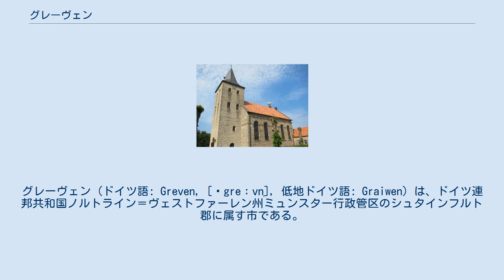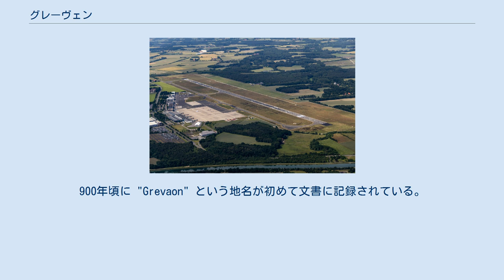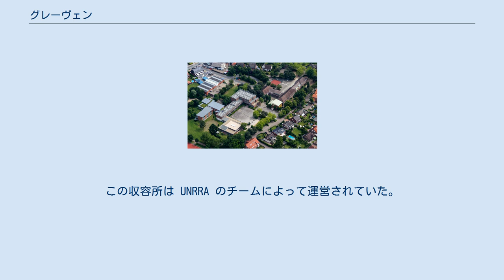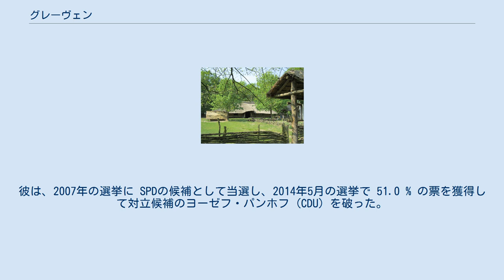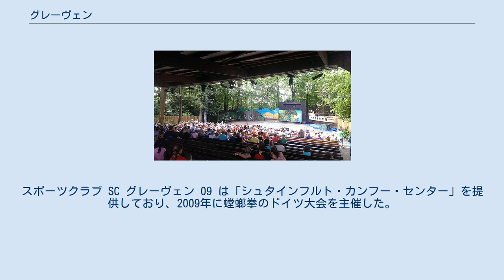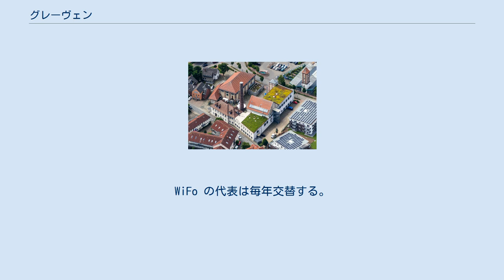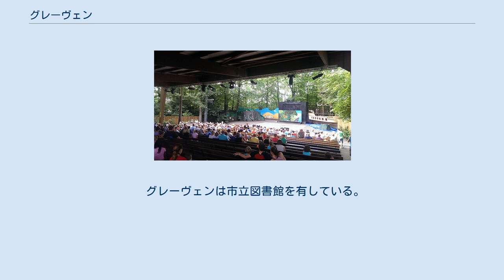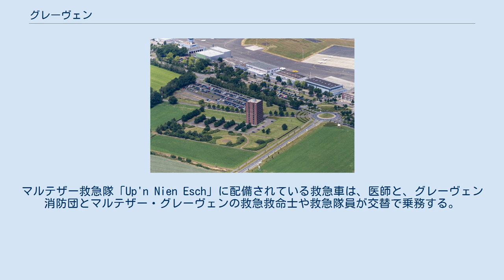グレーヴェン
グレーヴェン (ドイツ語: Greven, [ˈgreːvn̩], 低地ドイツ語: Graiwen) は、ドイツ連邦共和国ノルトライン＝ヴェストファーレン州ミュンスター行政管区のシュタインフルト郡に属す市である。
本市は、ミュンスターとオスナブリュックとの間のミュンスターラント北部に位置する EUREGIO の一部であり、ノルトライン＝ヴェストファーレン地方開発プランで中級中心に位置づけられている。
 グレーヴェンは、ミュンスターラントのエムス川沿いに位置している。
この川は街をグレーヴェン・リンクス・デア・エムス（直訳: エムス左岸のグレーヴェン）とグレーヴェン・レヒツ・デア・エムス（直訳: エムス右岸のグレーヴェン）に分けている。
これらは市制施行以前は独立した村落であった。
グラーネ川も市域内を流れ、ヘムベルゲン近郊でエムス川に合流する。
 ドルトムント＝エムス運河とアウトバーン A1号線が市域を貫いている。
ミュンステルシェ・アーはグレーヴェン近郊でエムス川に注いでいるが、市の中心部を直接通ってはいない。
市域の東部にフランツ＝フェリックス＝ゼー（湖）がある。
 自然保護地域としては、ヴェントルパー・ベルゲンの狩猟区や、市の南部ギムプテ地区付近のボック・ホルター・ベルゲ地域が挙げられる。
 グレーヴェンは、南西から時計回りに、アルテンベルゲ、ノルトヴァルデ、エムスデッテン、ザーベック、ラドベルゲン（以上シュタインフルト郡）、オストベーヴェルン、テルクテ（ともにヴァーレンドルフ郡）、ミュンスター（郡独立市）と境を接している。
 グレーヴェンは、エムス川沿いの中核市区（約 25,300人）、レッケンフェルト市区（約 8,400人）、ギンプテ市区（約 900人）、シュメーデハウゼン市区（約 600人）および、農村小集落のアルドルプ、ボックホルト、フーストルプ、グントルプ、ハンゼラー・フロート、ヘムベルゲン、ヒュットトルプ、マーストルプ、ペントルプ、シュメーデハウゼン、ヴェステローデ、ヴェントルプ（併せて 約 3,300人）に分けられる。
 グレーヴェンは、集落名 Grevaon（9世紀末の Werdener Urbar に記録されている）に由来するもので、「溝の近く」を意味している。
この溝とは、先史時代および古代のエムス川の川筋を表している。
 グレーヴェンの市域からは、中石器時代の猟師の痕跡（鏃）が出土している。
新石器時代の集落跡、青銅器時代の墓、ローマ時代以前の出土品もある。
 ペントルプのザクセンホーフ野外博物館 ザクセン時代、グレーヴェンはドラインガウの北端に位置していた。
この頃に、集落の周辺にいくつかの農場が形成されたと推測される。
グレーヴェン＝ペントルプのザクセンホーフ野外博物館は、ミュンスターのゲルマー市区にあった農場を推定復元している。
ザクセン戦争（772年 - 804年）以降、フランク人入植地が確認されている。
 エムス川の渡渉地に面し、エムス川の航行可能域の終点にあたるグレーヴェンの立地が、長らくこの村落の発展を支えていた。
エムス川の渡渉地を護るために、マルクト通りおよびミュンスター通り沿いに1人の代官が治める8つの農場が形成された。
793年頃に聖ルドガーによって聖マルティヌス教会が設立された。
グレーヴェンは800年頃にルドガー司教によって創設された原始教会区の1つに数えられている。
900年頃に "Grevaon" という地名が初めて文書に記録されている。
現在のヴェントルプ東産業地区に、900年から1200年までの間の中世の入植地があった。
この集落は最近考古学的調査がなされた。
1200年以降グレーヴェンは市場開催権を有していた。
これはおそらく当時の村の開かれた立地と関係していた。
8月の市は地域を超えて重要であった。
 シェーネフリート城の復元図 1256年、エムス川の渡渉地に、騎士のディートリヒ・フォン・シェーネンベーケに属すシェーネフリート城が初めて文献に記録されている。
この城は1275年から1276年にエーバーハルト・フォン・ディーストによって破壊された。
ディートリヒが強盗騎士であったためである。
1335年から1370年までにミュンスター聖堂参事会はほぼ同じ場所に、通行税を徴収し、エムス川の港を護るために新しい城砦を建設した。
この城は1803年から荒廃し、現在ではわずかな痕跡が見られるだけである。
 16世紀末にグレーヴェンは、その好適な...